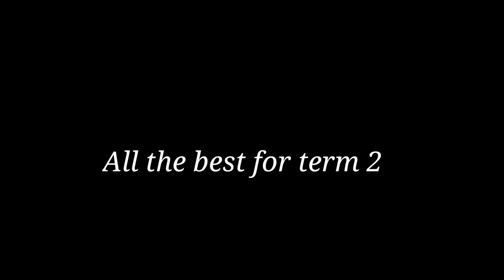My CBSE class 10th term 1 Board exam result✨.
study vlog, preparing for term 2, life as a 10th grader , Study Vlog, term 2 preparation, 10th grader, term 1 result